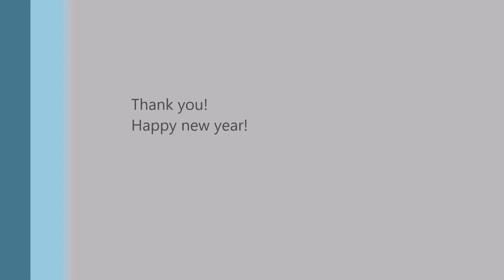Snowbowl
가세티 시장 자택에서  로스 엔젤스 시니어 대표 350 명을 초청해서 파티를 가졌습니다.  잘 준비된 행복한 송년 파티 였습니다.